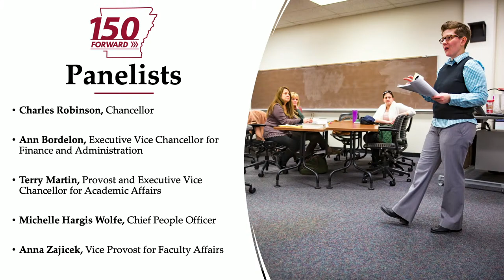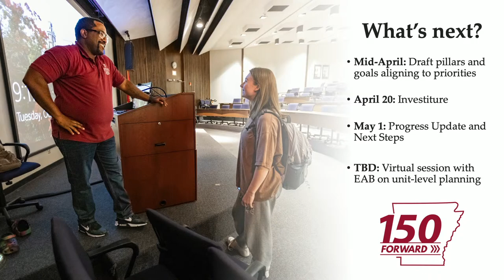150 Forward Town Hall - Enhancing the University’s Status as an Employer of Choice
The Employer of Choice Town Hall is designed for faculty, staff, graduate assistants and other student employees with an interest in enhancing the overall employee experience at the U of A, including the ongoing class and compensation initiative, flexible work guidance, total benefits package and professional development.